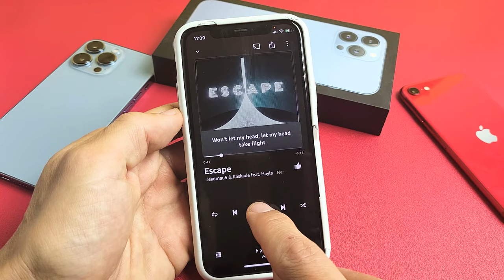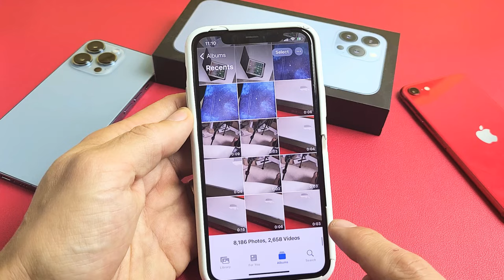iPhones: How to Video Record & Play Music Simitaneously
I show how to video record and play a song/music the same time forApple iPhones. Hope this helps.